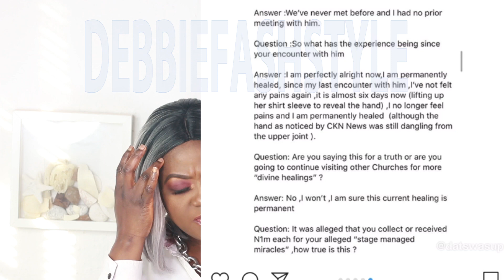M1RACL£ V1X£N D£N1ED BEING US£D FOR F@LSE M1RACL£, SAID SHE NE£DS HEALING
Hello Lovelies, I just want to lend my voice to the story that was making round on media. I don't know if I believe her because there are many dish0nest MOG oot there this day.
For any​ video request please put it in the comment section below.